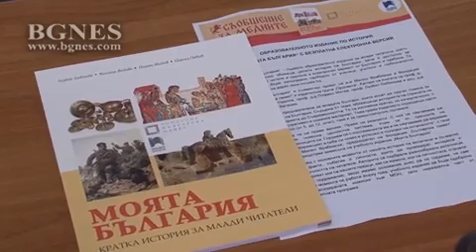Образователното издание „Моята България” разказва истинската история на страната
Образователното издание „Моята България” разказва истинската история на страната. Това каза председателят на фондация „Българска памет” д-р Милен Врабевски, който е един от инициаторите за създаването на изданието, което днес представи пред журналисти. /БГНЕС